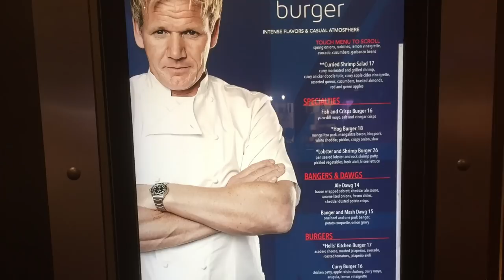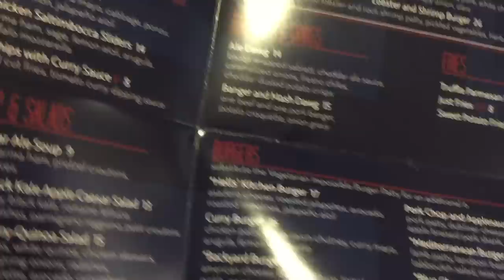Gordon Ramsay Burger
Las Vegas
Restaurants

Les dejo un video con la recceta de la Backyard Burger,

Los ingredientes de la receta se encuentran en el video.

Video de Gordon Ramsay con la receta de la hamburguesa y tips para prepararlas.

Si tienen alguna sugerencia por favor dejen sus comentarios.

Buen Provecho. :-)